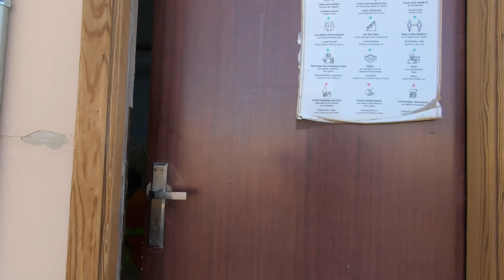Saudi Food Trip | Sinabawang buto ng Kambing | Part # 1 | Buhay OFW | Kwentong OFW | Saudi Arabia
Hello guys watch my video as we spend our time cooking since restday namin ngayon guys. magluluto kami ngayon ng sinabawan ng buto ng kambing guys. Enjoy watching.

1MW Capacity Genset nilagay sa Camp namin para may dedicated na Power supply|Buhay OFW| OFW Engineer

How to know what company or industry that offers good salary for skilled worker in Saudi Arabia

Ano nga ba ang mga eligibility conditions para makapag avail or access ng employee mobility service?

Ok lang ba magpalipat-lipat ng trabaho?|Usapang Trabaho|Tips&Advices|MEKANIKAL INHINYERO VLOGS

Sino ang eligible at hindi sa pag avail ng Labor Reform Initiative Services ng Saudi Arabia

MAGANDANG TRABAHO PARA SA MGA SKILLED WORKER DITO SA SAUDI ARABIA OR MIDDLE EAST | PART #2|BUHAY OFW

MAGANDANG TRABAHO PARA SA MGA SKILLED WORKER DITO SA SAUDI ARABIA OR MIDDLE EAST | BUHAY OFW